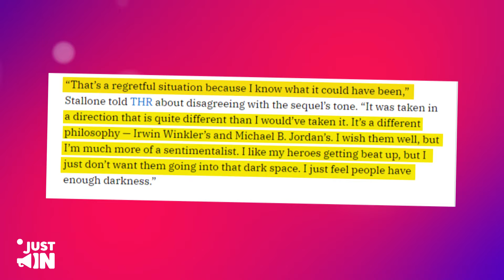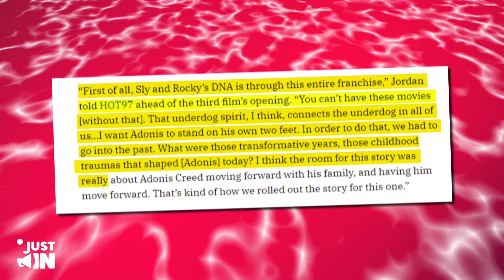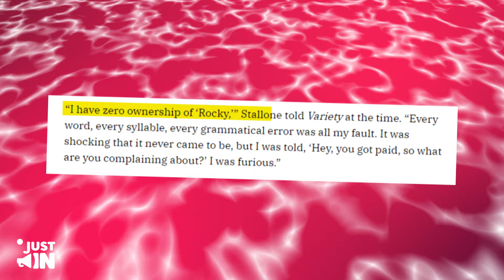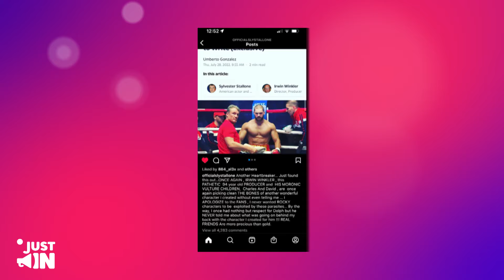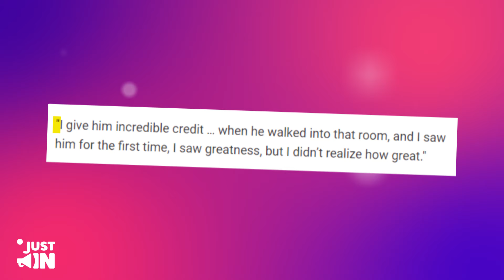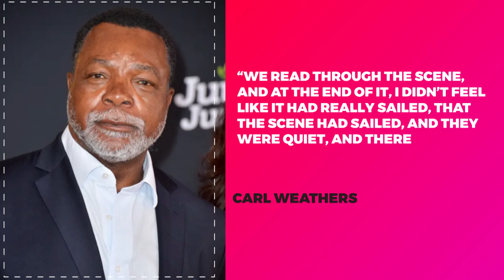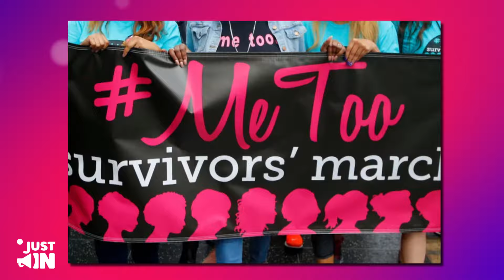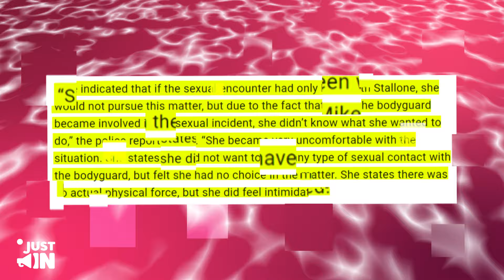Sylvester Stallone BACKS Katt Williams & Reveals How Hollywood BETRAYED Him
Michael B. Jordan graced our screens with "Creed 3". But hold up, where's our main man, Stallone as Rocky Balboa? I mean, he was front and center alongside Jordan in the first two Creed flicks, even bagging himself an Oscar nom for his K performance in the 2015 debut. But in "Creed 3"? Nowhere to be seen. Sure, they throw Rocky's name around a bit, but his actual whereabouts? Total mystery.